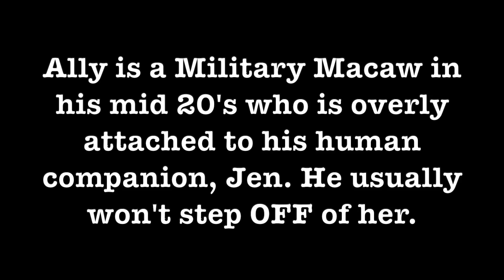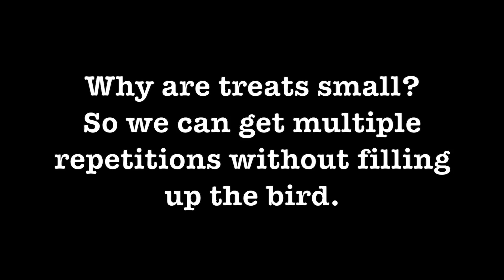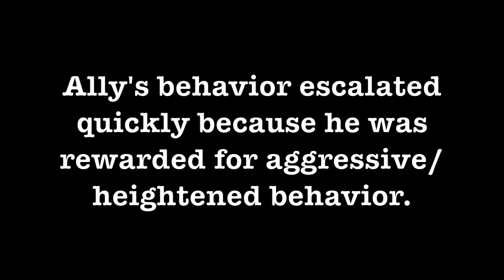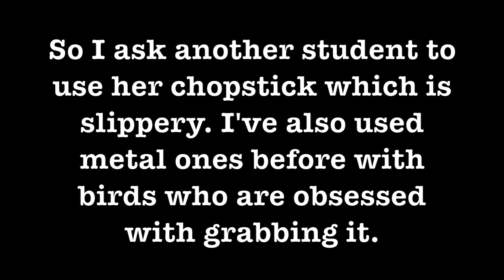Why Military Macaws Are Hard To Work With | Understanding Treat Value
Big thanks to Kerrie for hosting our masterclasses at her place!

Check out this video on CONSISTENT INCONSISTENCY (Jen has too many set routines that are creating bad behaviors) so this concept really helps with that;

A huge thanks to our students who allow us to film them and share the content with you, our subscribers, for education purposes!